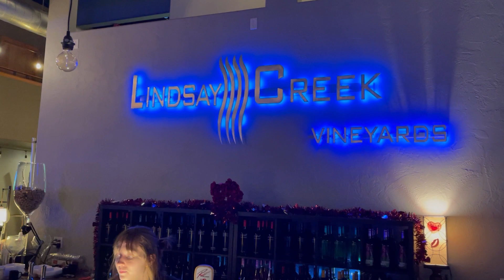I Heard it through the Grapevine (groove edition)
The B-Sides, Live at Lindsay Creek Winery (1-16-22)

Ben Bross, Vocals & Electric Piano
Luke Nuxoll, Guitar
John Rice, Bass
Dan Smith, Drums